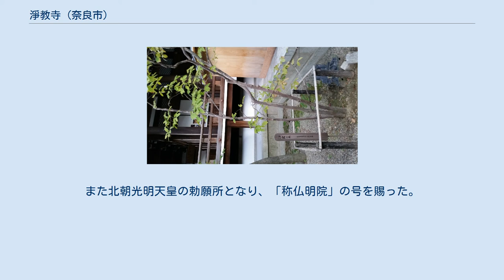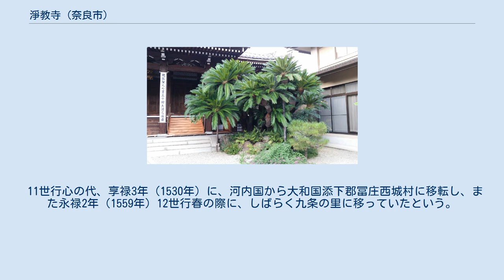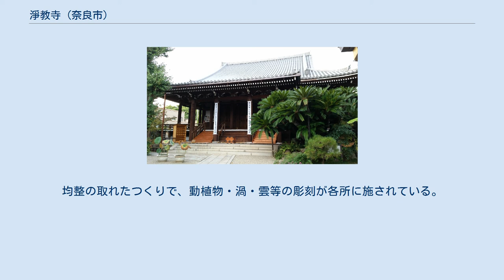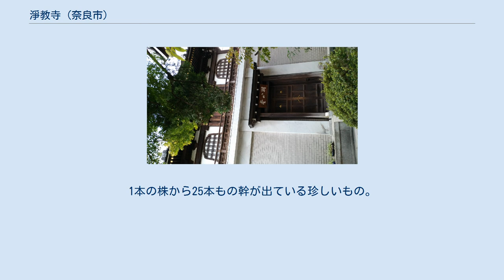淨教寺 (奈良市)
淨教寺（じょうきょうじ）は、奈良県奈良市上三條町にある浄土真宗本願寺派の寺院である。
山号は九条山。
本尊は阿弥陀如来立像。
 『淨教寺由緒略記』によると、開基行延法師は、河内国八尾の庄司で、真野将監行延と名乗る知勇兼備の武士であった。
浄土真宗開祖親鸞上人の直弟子となり、寛元2年（1244年）3月出家し、法名を行延と賜ったという。
 第6世の円誓には実子がなかったが、楠木正季の孫が初陣にあたり深手を負い、円誓の養子となって空信と法名を授かり、第7世を継いだと伝わる。
このため当寺では「九耀菊水」を定紋に用いるようになったという。
また北朝光明天皇の勅願所となり、「称仏明院」の号を賜った。
 11世行心の代、享禄3年（1530年）に、河内国から大和国添下郡冨庄西城村に移転し、また永禄2年（1559年）12世行春の際に、しばらく九条の里に移っていたという。
この頃より九条山と号するようになった。
また天正19年（1591年）、行春は石山合戦の際の忠節を顕如上人から讃えられ、御染筆にて「淨教寺」の号を賜り、石山本山内仏の本尊阿弥陀如来を拝領したという。
 慶長8年（1603年）3月6日、徳川家康から南都上三條で御赦免の寺地を頂戴し、現在地へ移転した。
 享和2年（1802年）の本堂建立にあたっては、本如上人から斗栱・平三斗・肘木などを拝領し、大乗院門跡からの瓦料の寄進等もあり、桁行6間半、梁行5間半、丸柱の大本堂が成就した。
本山の役寺として、末寺との連絡や奈良奉行、小泉城主片桐氏などとの連絡に携わった。
寺には「御頭御斉頂戴之由来并御花御燈籠献上之次第・盆御燈籠御迎心得之記」など古い記録が残る。
 1936年（昭和11年）1月26日未明の火難で、本堂は全焼した。
24世島田義昭は本堂復興を計画し、1968年（昭和43年）10月19日、岸熊吉氏設計の大本堂が竣工した。
 山門 山門 江戸末期の建築。
均整の取れたつくりで、動植物・渦・雲等の彫刻が各所に施されている。
 掲示板舎 1933年（昭和8年）の建築。
小規模だが受木に彫刻が施されるなど、丁寧な造りである。
 ソテツ ソテツ 根株の周囲6.5メートル。
1本の株から25本もの幹が出ている珍しいもの。
樹齢約250年。